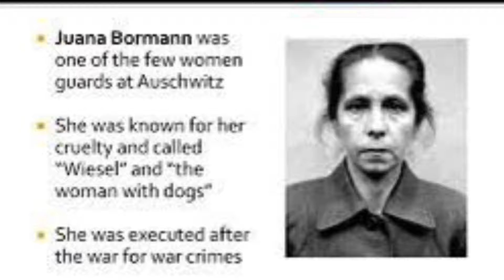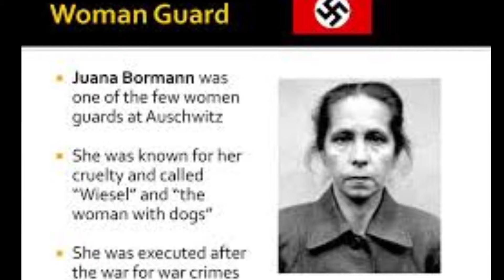Juana Bormann la más cruel y sádica. Nazi mato a más de 800 prisioneros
La mayoría de estas mujeres se unieron a las SS por convicción ideológica, por deseo de aventura o por la promesa de una mejor vida. Muchas de ellas habían sido miembros de la Liga de Muchachas Alemanas y creían en la superioridad de la raza aria y en la necesidad de purgar la sociedad de los elementos "indeseables".

Aunque la mayoría de las guardias femeninas nunca fueron juzgadas por sus crímenes, algunos de los juicios de los principales criminales de guerra nazis, como los juicios de Nuremberg y los juicios de Belsen, incluyeron testimonios de guardias femeninas que revelaron la brutalidad y crueldad de su trabajo. La historia de Juana Bormann y otras guardias femeninas en los campos de concentración nazis es un recordatorio de la necesidad de estar siempre alerta ante la amenaza del extremismo y la intolerancia. Además, la historia de las guardias femeninas en los campos de concentración nazis también ha llevado a un debate sobre la responsabilidad moral y legal de aquellos que participaron en el régimen nazi. Algunos argumentan que las guardias femeninas fueron víctimas de la propaganda y el adoctrinamiento nazi, y que fueron coaccionadas para participar en los crímenes de guerra. Otros argumentan que, como adultos conscientes, las guardias femeninas eran responsables de sus acciones y deberían ser tratadas como tales.